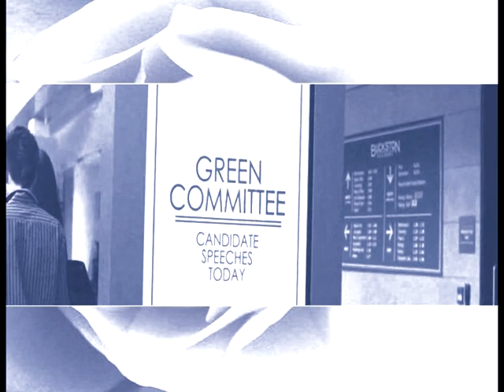Beastly - Kylex/Lindy - I desperately need you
song: Meteor Shower by owl City